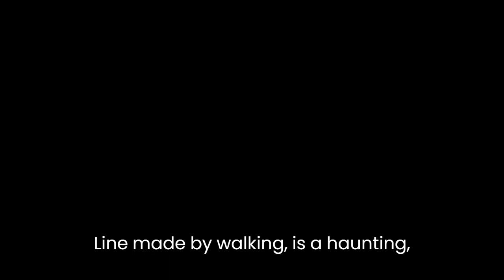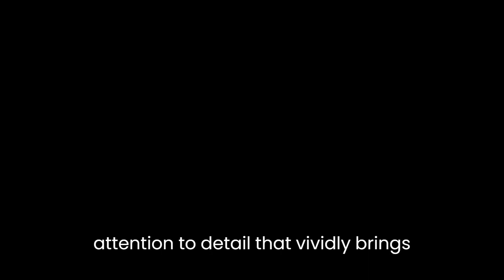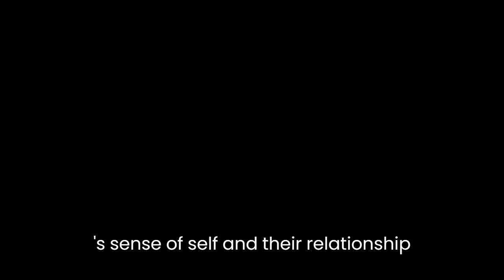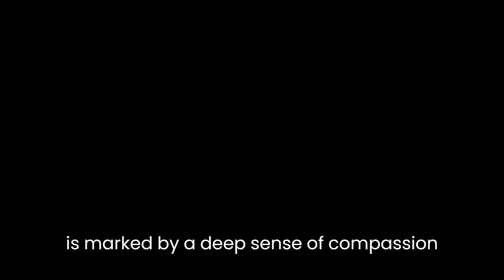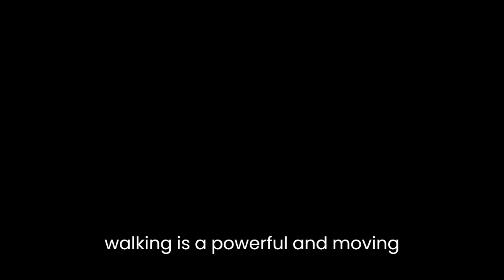"A Line Made by Walking" By Sara Baume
Sara Baume's debut novel "A Line Made by Walking" is a haunting and introspective exploration of mental illness, creativity, and the connection between humans and the natural world. The novel follows the story of Frankie, a young artist struggling with depression who moves to her deceased grandmother's vacant bungalow in the Irish countryside in an attempt to find solace and inspiration. Through Frankie's internal monologue and reflections on art, nature, and personal history, Baume creates a powerful narrative that examines the complex interplay between human experience and the environment.The novel is structured around Frankie's artistic project of creating a "line made by walking" in the grass behind her grandmother's bungalow. As she walks back and forth along the same path, Frankie contemplates the nature of art, the transience of life, and the fragility of the human mind. Baume's prose is introspective and poetic, with a strong sense of place and attention to detail that vividly brings the Irish countryside to life. Through Frankie's observations of the natural world around her, Baume explores themes of renewal and decay, highlighting the beauty and brutality of the cycle of life.At the heart of the novel is Frankie's struggle with mental illness. Baume portrays Frankie's depression with sensitivity and nuance, capturing the complexity of her emotional and psychological state. Through Frankie's memories and reflections, the novel examines the way mental illness can distort a person's sense of self and their relationship with the world. At times, Frankie's experiences are harrowing and difficult to read, but Baume's writing is always empathetic and non-judgmental. She acknowledges the reality of Frankie's pain while also recognizing the moments of beauty and connection that can emerge from even the darkest of experiences.The novel is also a meditation on the nature of creativity and the role of art in shaping our understanding of the world. Frankie's reflections on art and the artistic process are insightful and thought-provoking, and Baume captures the ways in which art can serve as a means of coping with pain and making sense of the world around us. At the same time, she is careful not to romanticize the artistic temperament, acknowledging the toll that creative work can take on a person's mental health and relationships.Throughout the novel, Baume's writing is marked by a deep sense of compassion and empathy. She brings a rich cast of secondary characters to life, including Frankie's parents, her ex-boyfriend, and her eccentric neighbor, Mrs. Quigley. Each character is rendered with care and specificity, and their interactions with Frankie provide important insights into her character and her struggles. The novel is also marked by a sense of humor and playfulness, particularly in Frankie's interactions with Mrs. Quigley, which provide moments of levity amidst the novel's more somber reflections.In the end, "A Line Made by Walking" is a powerful and moving exploration of the human experience. Through Frankie's story, Baume captures the complexity and beauty of life, the fragility of the human mind, and the power of art to help us make sense of it all. The novel is a testament to the resilience of the human spirit, and a reminder of the profound connections that exist between ourselves, each other, and the natural world.